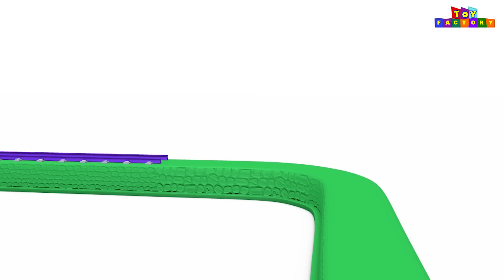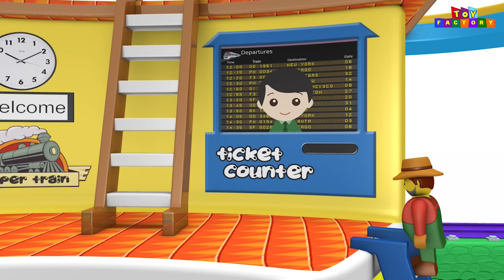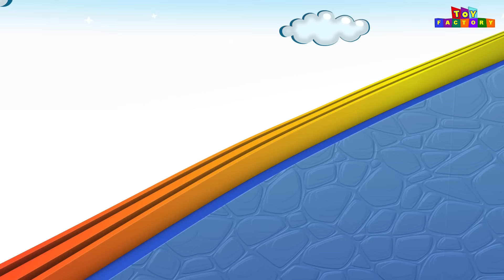Choo-Choo Adventures with Cartoon Toy Train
"Choo-Choo Adventures with Cartoon Toy Train! 🚂🌈 Watch as our colorful and playful cartoon toy train embarks on exciting journeys through enchanting landscapes, delivering a delightful blend of fun and education for kids of all ages. 🎉👦👧

Get ready for a captivating ride filled with vibrant animations, interactive storytelling, and catchy tunes. Join the lovable characters as they hop on board and explore the wonders of imagination. 🌟✨

Whether your child is fascinated by trains, eager to learn about colors and shapes, or simply looking for a dose of creative entertainment, this Cartoon Toy Train adventure is the perfect choice! Sit back, relax, and let the magical world of the toy train transport your little ones to a realm of endless fun and discovery. 🎈🌟

Don't miss out on the chance to engage, entertain, and educate with this delightful video. 🎬🚆